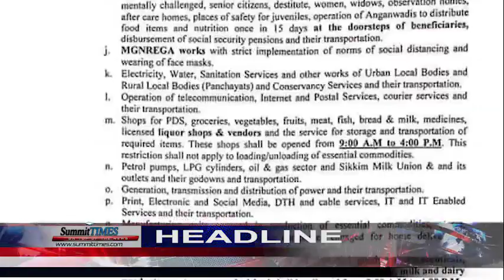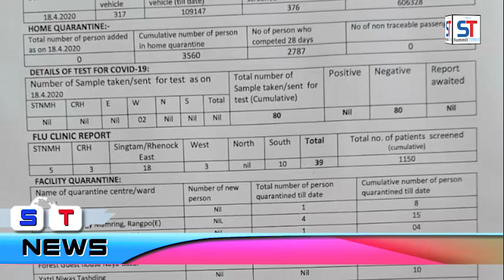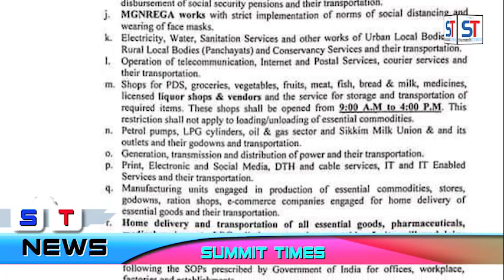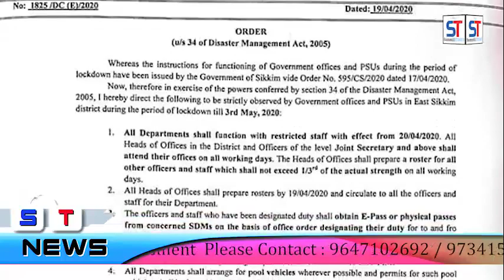Summit TIMES Daily News 19-4-2020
नेपाली समाचार
दैनिक नेपाली समाचार सिक्किम
Daily Evening News
Evening News from Sikkim
Daily Nepali News from Sikkim